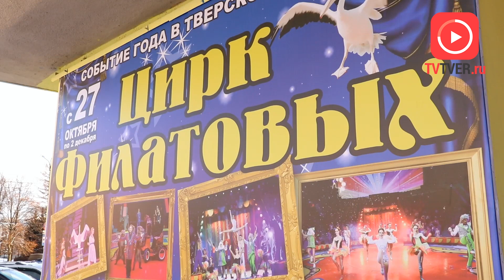В ТВЕРИ ЗАВЕРШАЕТ ГАСТРОЛИ ЗНАМЕНИТЫЙ ЦИРК ФИЛАТОВЫХ. 2018-11-28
В ближайшие выходные жителей Твери ждут заключительные выступления знаменитого цирка Филатовых. Эти гастроли запомнятся не только зрителям, но и самим артистам: на тверском манеже впервые попробовали свои силы самые младшие воспитанники цирка, полугодовалые медвежата.